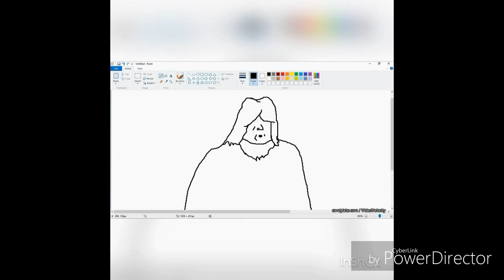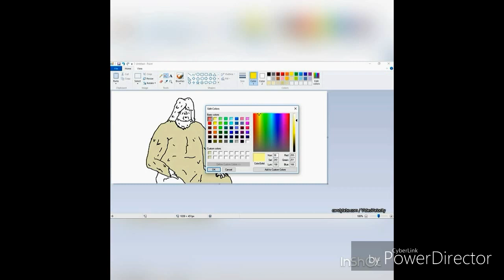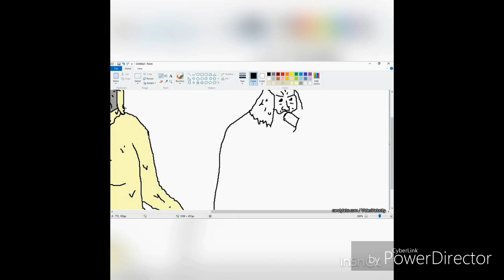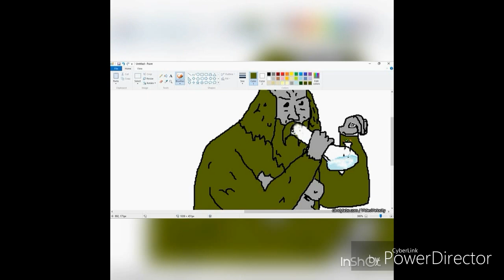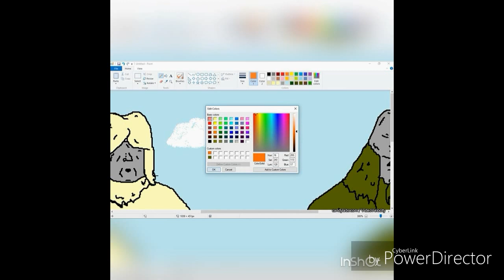Meh Microscoft Painting - Donny and Scruffy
Ol Donny and Scruffy having a bit a yeoweed m8 on Microscoft paint